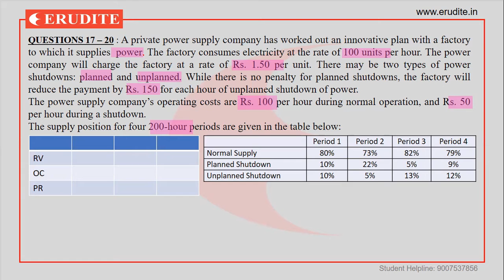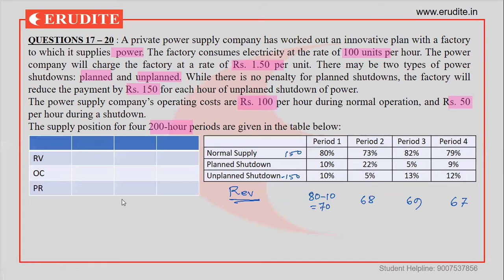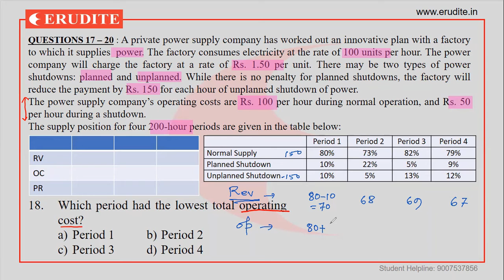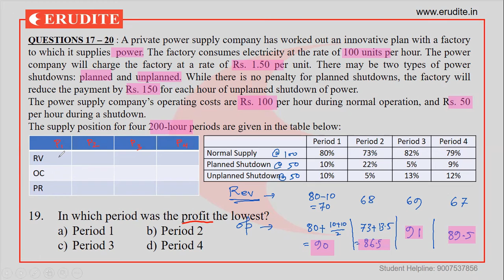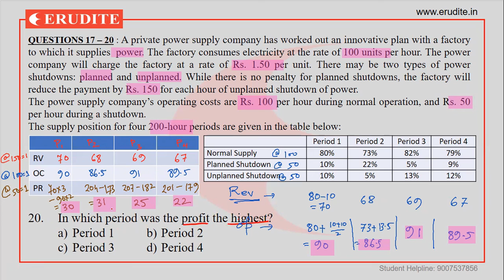Sample Problem on Data Interpretation - Caselets